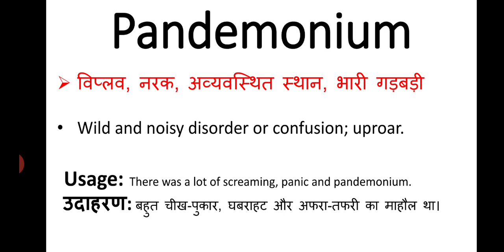Pandemonium meaning in hindi || pandemonium ka matlab kya hota hai || english to hindi word meaning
pandemonium meaning in hindi
pandemonium ka matlab kya hota hai
english to hindi
word meaning
what is pandemonium